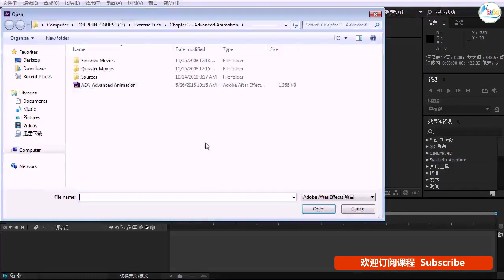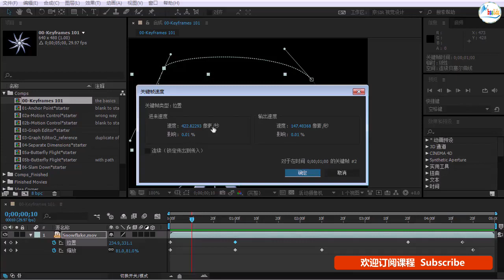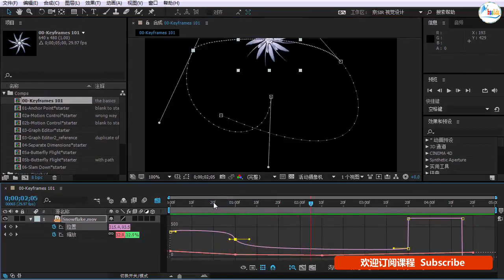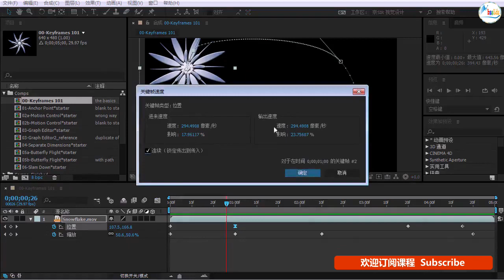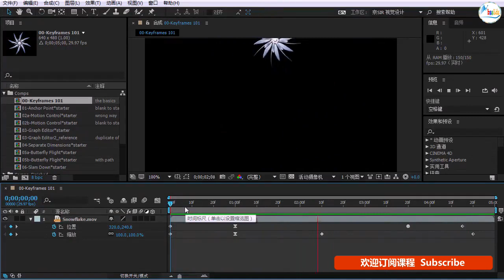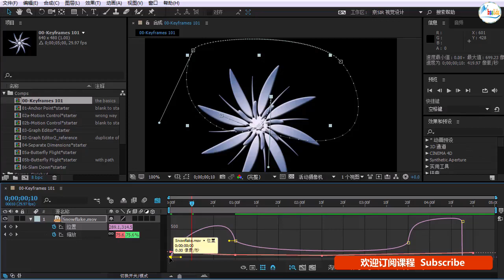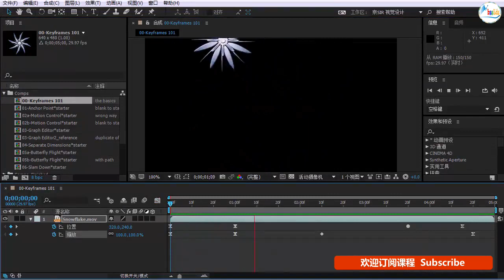【做自己的电影特效 - AfterEffects CC 7天从零到精通】第8节 ：AfterEffects CC 关键帧速度／贝塞尔／缓动